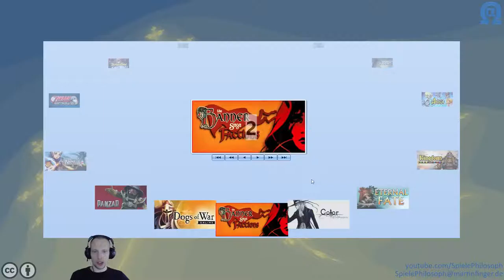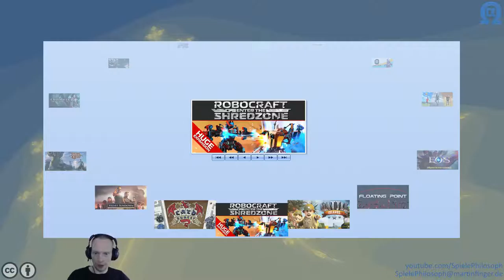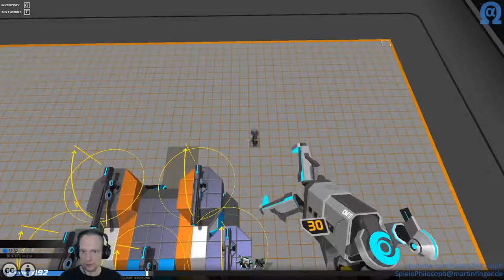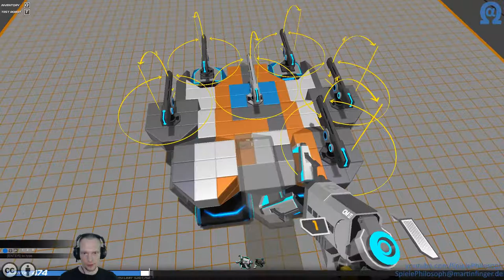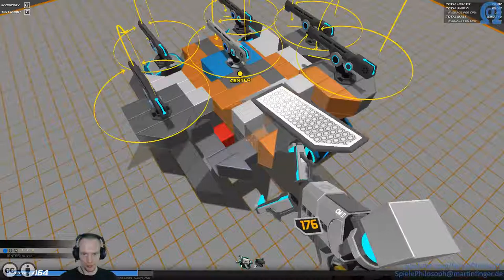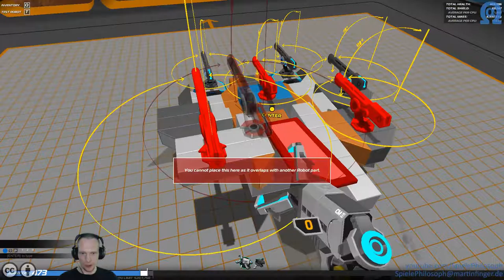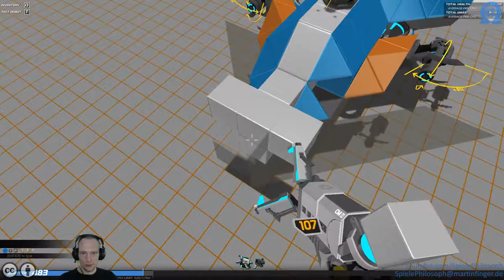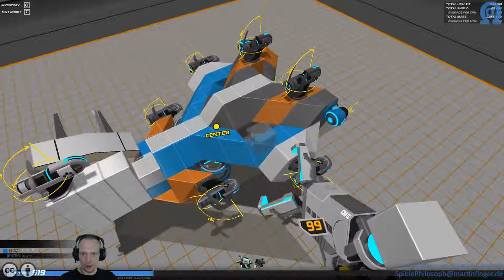Let's Play von Robocraft - Angeschaut & Ausprobiert - Folge XXIII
In dieser Folge von Angeschaut & Ausprobiert spiele ich Robocraft. Ein Sandboxspiel in welchem man seinen (Kampf)Roboter basteln kann, um dann fahrend, fliegend oder laufend andere Roboter in PvP Arenen zu vermöbeln. Mit der Zeit bekommt man mehr CPU Power, um seine Roboter größer zu machen bzw. mit besserer Ausrüstung in den Kampf zu schicken. Meine erster Eindruck von der Kämpfen war positiv. Die Kämpfe waren kurzweilig und haben sich ausgewogenen angefühlt. Sowohl meine ersten beiden Kämpfe mit Bots gegen die KI als auch mein Kampf im PvP.